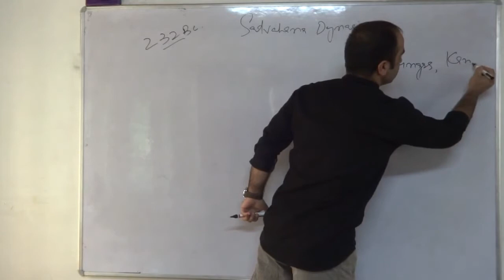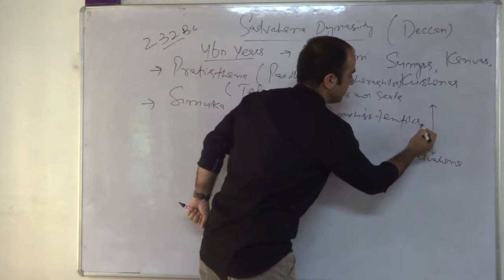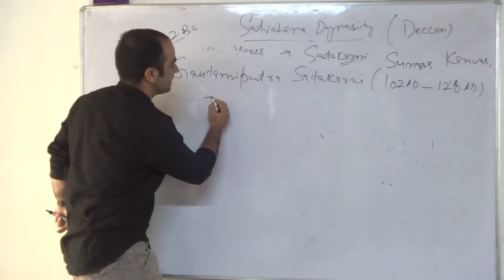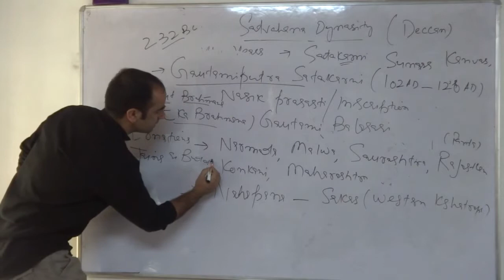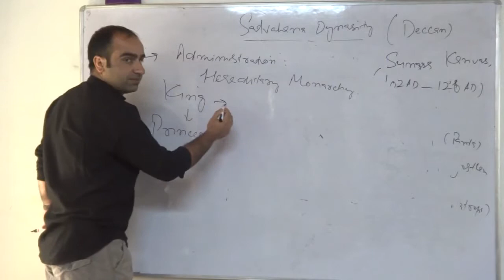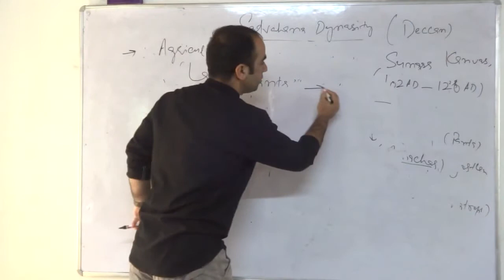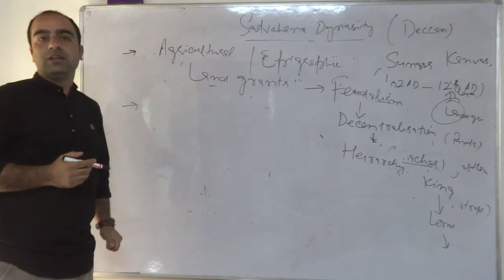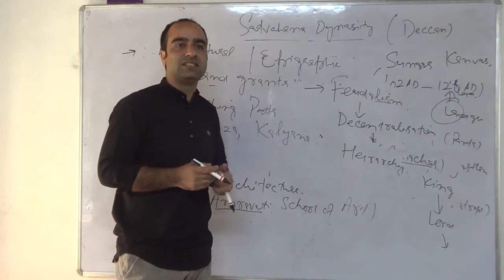A-13: Satvahana Dynasity.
This topic covers the important aspects of Satvahana Dynasity which was the first large Empire of South India.